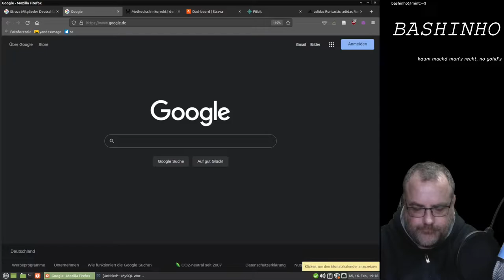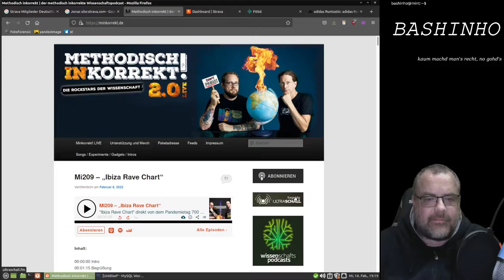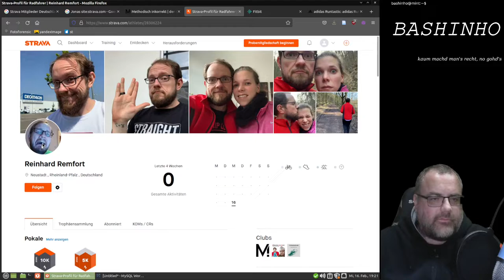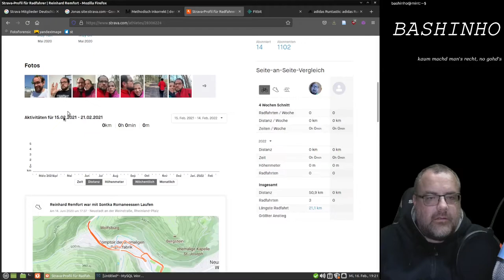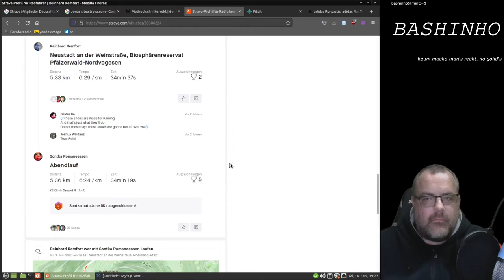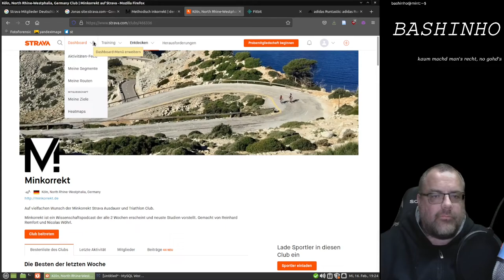#34 Strava.com als Informationsquelle - OSINT für Einsteiger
Über 2 Mio. Deutsche sind bei Strava angemeldet und veröffentlichen dort oft auch unter Klarnamen viele Informationen wie z.B. Lauf und Radstrecken über sich. Danke an Dr. Reinhard Remfort von Methodisch Inkorrekt, dass ich sein Profil in dem Video nutzen durfte.